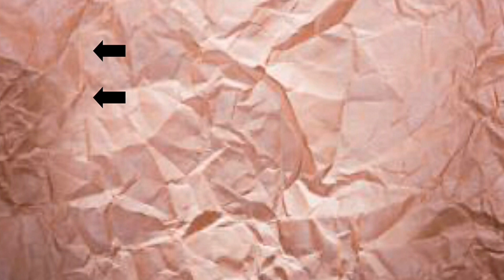Primer Sorteo Que Gano FamilisHome/ Juncal Gonzalez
hola chicos y chicas bueno hoy os traigo un video de mi primer sorteo que gano, espero que os guste   y si  os gusta  no os olvidéis darle like y suscribiros si todavía no lo a veis echo besos nos vemos en el siguiente video MUACK

Para Contactar Con Migo y Si Os Gusta El Canal  Y Queréis Hacer Un Colaboración: